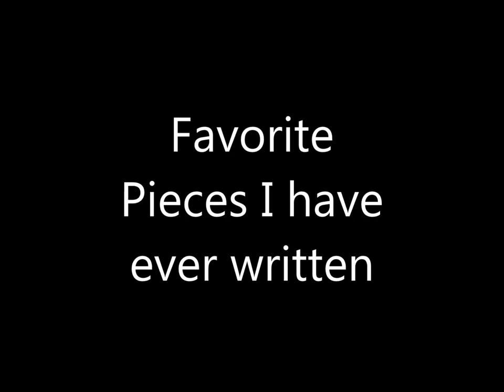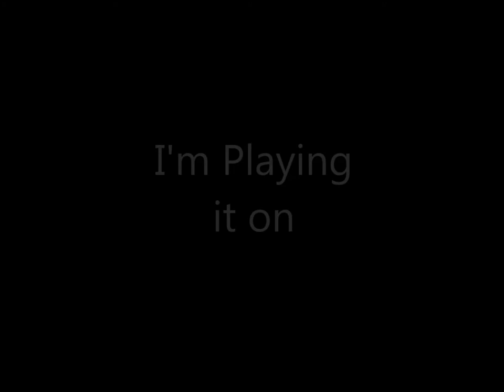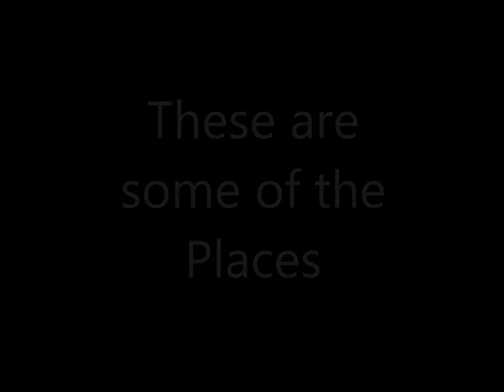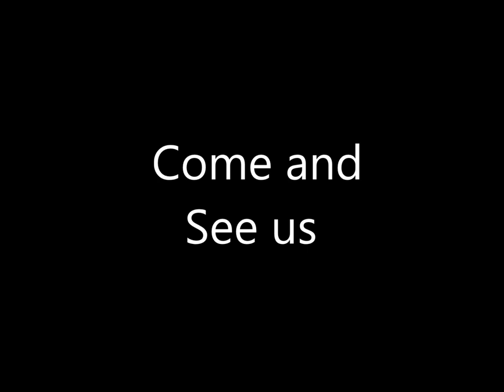Danza Ritmico Number 10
This is from the Book/CD 12 Rhythmic Dances for Guitar. It is available at guitarandlute.com should you play guitar and want to play it. We also have a version for Flute and Guitar. The Flute part written by Jessica Peterson